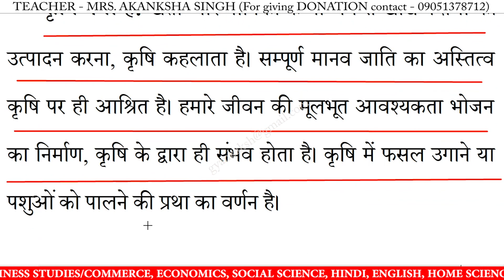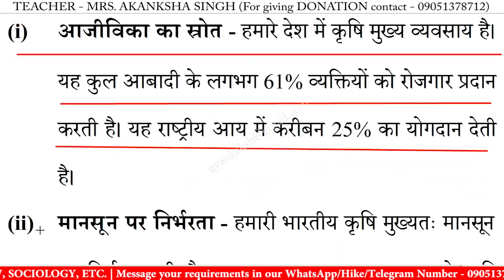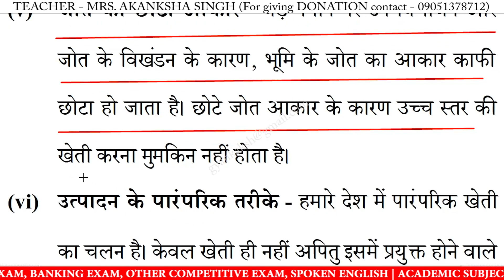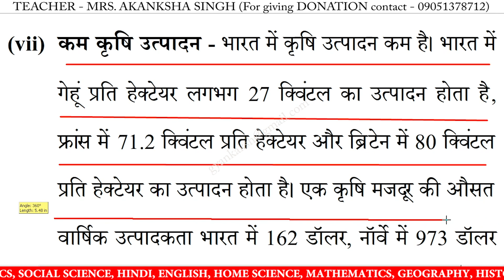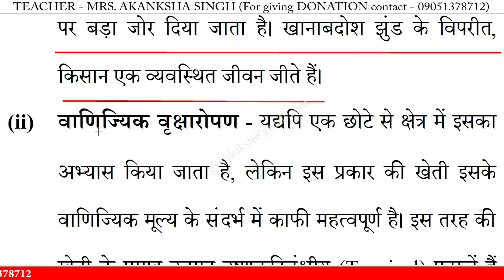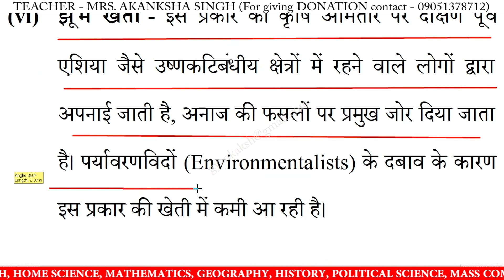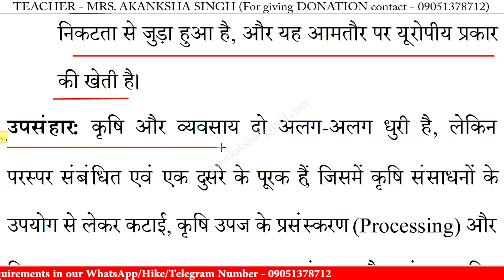खेती पर निबंध | kheti par nibandh in hindi | Essay on kheti in hindi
खेती पर निबंध | kheti par nibandh in hindi | Essay on kheti in hindi | kheti par nibandh | 10 lines essay on kheti | निबंध लिखने का तरीका | essay writing in hindi

खेती पर निबंध,
खेती,
खेती निबंध का उद्देश्य,
खेती निबंध,
खेती निबंध हिंदी में,
खेती पर लेख,
खेती का निबंध,
खेती पर भाषण,
खेती पर कविता,

10 lines essay on kheti in hindi,
10 lines nibandh on kheti,
10 lines on kheti,
10 lines essay on kheti,
hindi essay on kheti 10 lines,
hindi essay on kheti,
kheti par essay,
short nibandh on kheti,
kheti nibandh,
kheti nibandh in hindi,
kheti par nibandh,
kheti par nibandh in hindi,
essay on kheti in hindi,